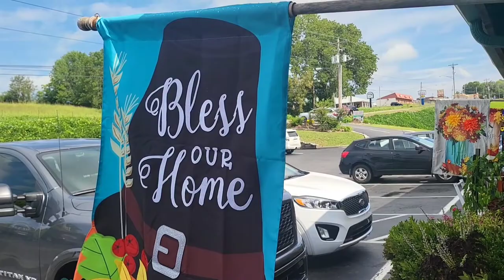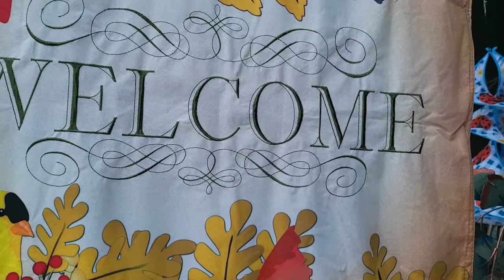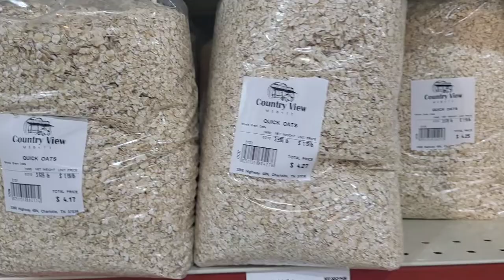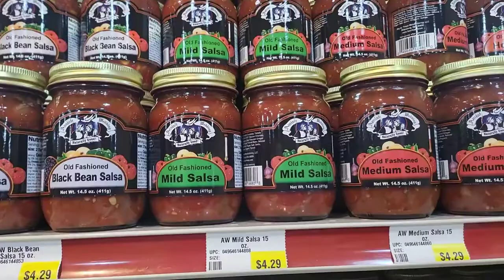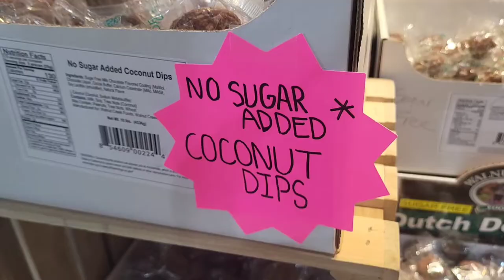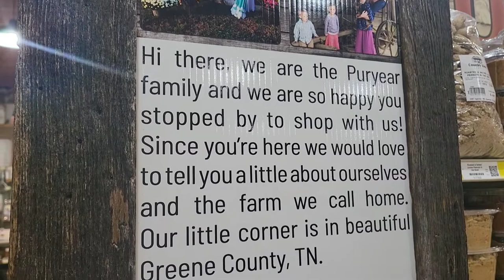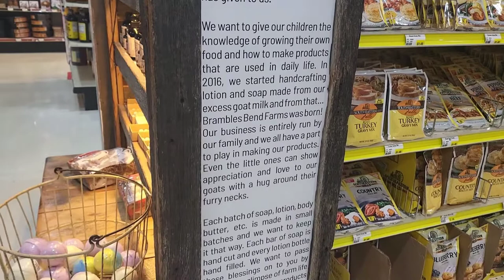Country View Amish Market - Charlotte, Tennessee